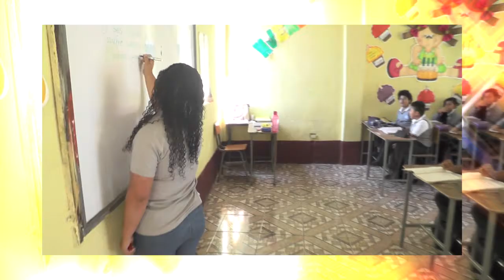TESTIGO DE PAUTA GENESIS EMPRESARIAL